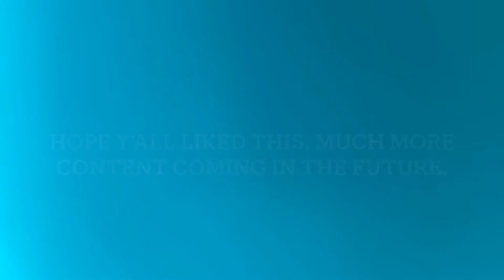Your story: Enter Angel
Damn maaan it’s time. Going to start going crazy or at least try my best. Ima try my best and progress and see how far I could go with this. I wish everyone the best and I hope you all prosper and succeed.